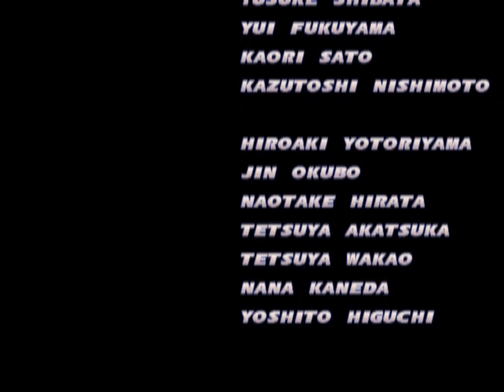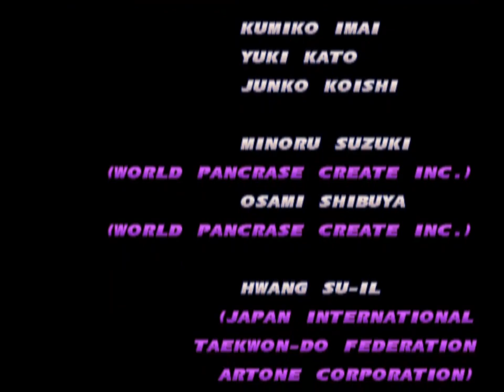🎮 Tekken Tag Tournament | Kazuya Mishima / Devil | PCSX2 Gameplay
Today we will play a game of Tekken Tag Tournament with Kazuya Mishima & Devil.

🎮 *Gameplay:* Tekken Tag Tournament (1999)
🏴󠁧󠁢󠁥󠁮󠁧󠁿 *Version:* USA
🥋 *Character:* Kazuya Mishima / Devil
⚙️ *Mode:* Arcade
😓 *Difficulty:* Normal

*CHAPTERS*
00:00 Tekken Tag Tournament Intro
01:15 Character Select
01:29 Vs. Jack-2 / Nina Williams
02:43 Vs. Armor King / Ganryu
04:44 Vs. Lee Chaolan / Bryan Fury
05:58 Vs. Anna Williams / Gun Jack
07:33 Vs. Prototype Jack / Mokujin
09:39 Vs. Wang Jinrei / Jun Kazama
11:18 Vs. Heihachi Mishima / Jin Kazama
12:44 Vs. Unknown
13:47 Replay
14:57 Tekken Tag Tournament Credits
16:14 Kazuya Mishima Ending
17:59 Tekken Tag Tournament Embu 2